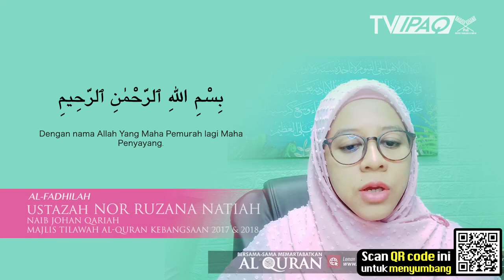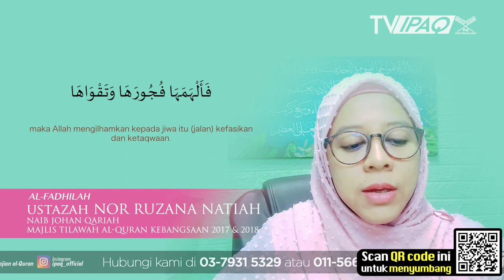Surah ash-Shams | Ustazah Nor Ruzana Natiah